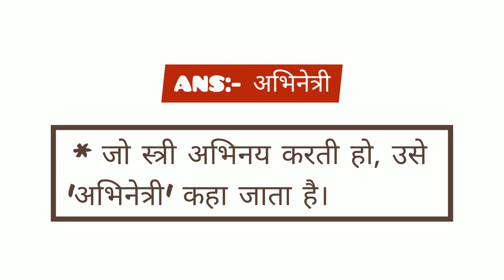जो स्त्री अभिनय करती हो के लिए एक शब्द है | jo stri abhinay karti ho ke liye ek shabd hai